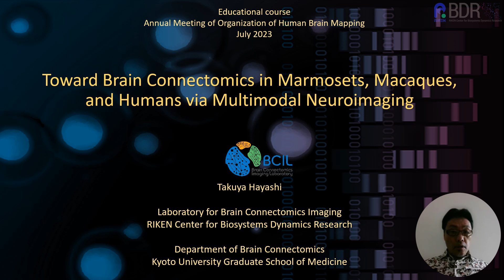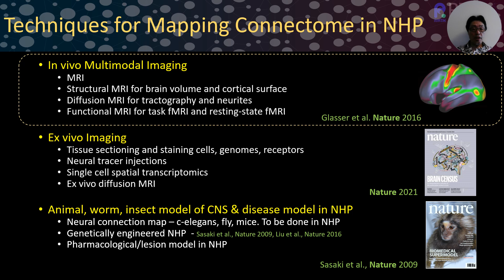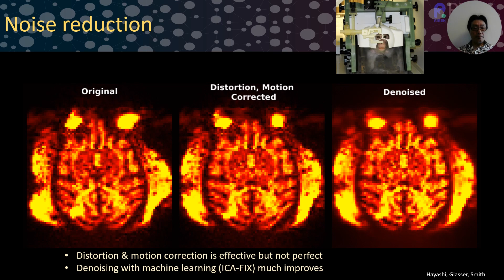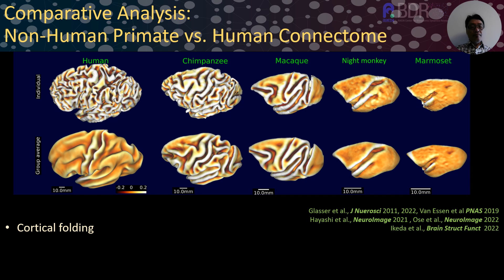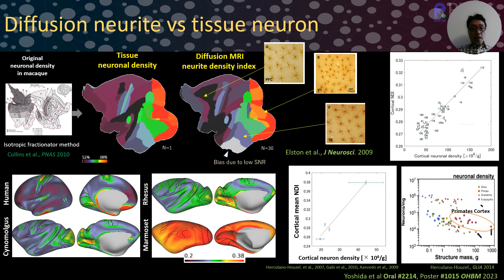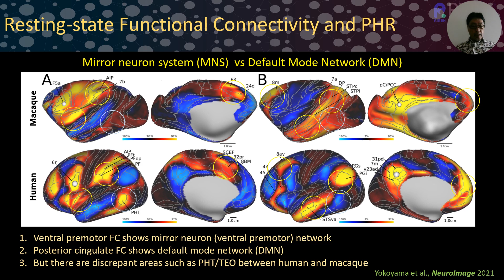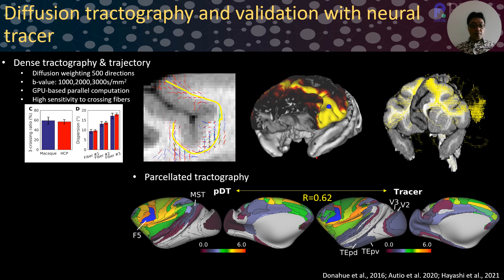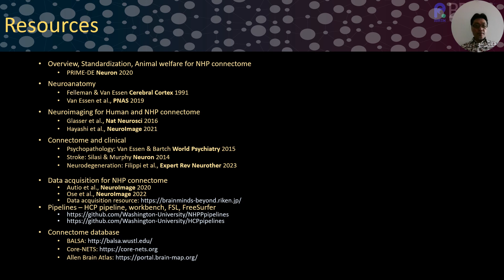OHBM 2023 | 2768 | Educational Course | Impact of Neuroanatomy on Imaging | Part 4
Title: Toward Brain Connectomics in Marmosets, Macaques, and Humans via Multimodal Neuroimaging.
Session: Neuroanatomy and Its impact on Structural and Functional Imaging
Speaker: Takuya Hayashi
Abstract: Over the past century, neuroscientists have sought to understand the brain, which is a highly complex organ, through genomics, transcriptomics, and analyses of cells, architecture, functions, and connectivity, and to explain the roles of these metrics in the behaviors of living humans and non-human primates (NHPs). These metrics are spanning a spatial scale of at least 106 in the brain Â­ cells, multi-omics are localized at micron level. Cortical regions up to several centimeters in size have been shown by neuroimaging studies to be functional areas, as well as synchronous activity in directly and/or indirectly connected regions several tens of centimeters apart. The shape and cortical folding of the brain vary across individuals within species, as does its size and shape across species. Obtaining accurate multiscale, multimodal brain maps at the full spatial scale is challenging. Brain mapping and parcellation of cortical areas began with illustrations and classification of cellular and myelin architectonic features, i.e., cytoarchitecture and myeloarchitecture (Brodmann 1905, Vogt & Vogt 1919, von Economo & Koskinas 1925, Flechsig 1920; Hopf 1956). (Brodmann 1905; von Economo & Koskinas 1925). But spatial scale calculations and registration were performed manually on paper. Microscopic brain mapping is being facilitated by the recently introduced techniques of cell typing, receptor mapping (Zilles & Amunts 2009; Palomero-Gallagher 2020) and spatial transcriptomics (Hawrylycz et al., 2012; Bakken et al., 2021). On the other hand, early neuroimaging research used magnetic resonance imaging (MRI) and computational approaches for volume registration with functional mapping; in particular, functional MRI data were mapped to 3D coordinates (Neurosynth, Yarkoni et al., 2011). More recently, multimodal 2D and 3D cartographic data have been mapped to the cortical surface or subcortical architecture (Glasser et al., 2016). This approach requires specialized tuning of 3-Tesla MRI data, with preprocessing involving surface reconstruction to accurately map multimodal data to a novel brain coordinate system ('greyordinates'). The multimodal data include an MRI-based myelin map derived by dividing T1-weighted values by T2-weighted volumes (Glasser & Van Essen 2011), as well as resting-state functional connectivity (Glasser et al., 2016), diffusion tractography (Sotiropoulos et al., 2013) and neurite maps (Fukutomi et al., 2018). A similar strategy has been applied to non-human primates including chimps (Glasser et al., 2014), macaques (Donahue et al., 2016; Autio et al., 2020), marmosets (Hayashi et al., 2021; Ose et al., 2022) and night monkeys (Ikeda at al., in press) using optimized protocols and pipelines. Studies of cortical myelination in various primate species have provided deep insight into the cortical evolution of functional organization, particularly in early areas (Van Essen et al., 2019). Resting-state functional connectivity studies of primates provide rich information on cortical evolution, particularly in association areas (Vincent et al., 2007; Hayashi et al., 2021; Yokoyama et al., 2022). Future studies should aim to address questions related to cellular features, transcriptomics and tracer mapping and how they relate to macroscopical functions, structures, and connectivity obtained in MRI. Validation of MRI-based neurometrics and volume (3D) and surface (2D) registrations are also important to understand the evolution of the primate brains. Recent progress in myelin layer mapping and diffusion neurite mapping for NHPs will be also discussed during the lecture.